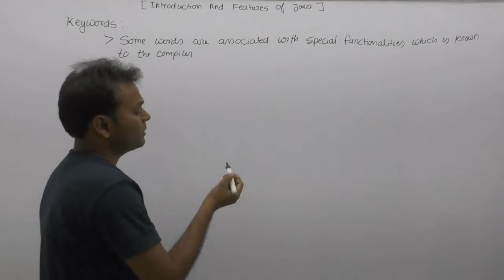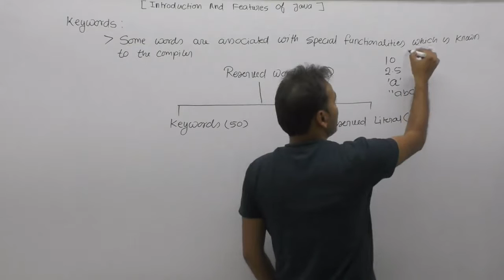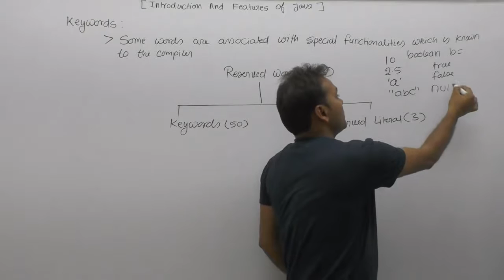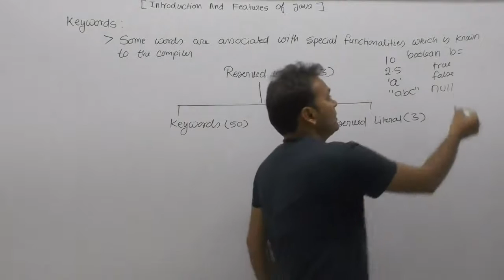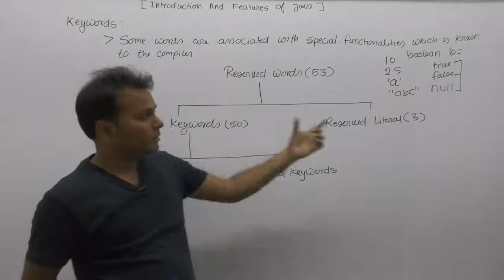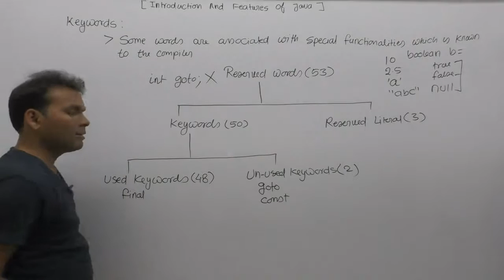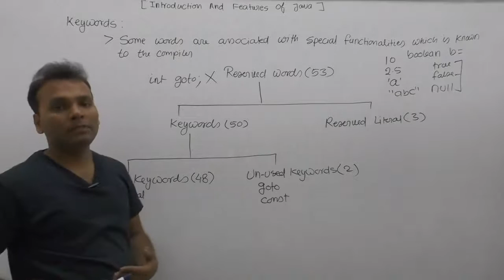Keywords In Java |Part84| CoreJava By Java Professional